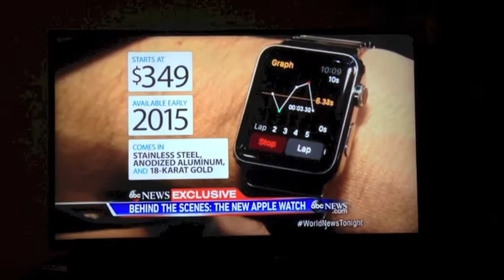ABC News on Apple Watch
ABC News Anchor David Muir reports from Cupertino on the announcement by Apple that it's developed a new watch, two new versions of the iPhone and a mobile payment service that will use the company's mobile devices.